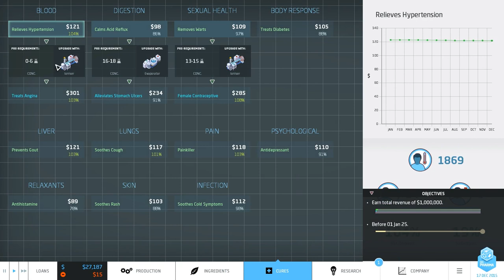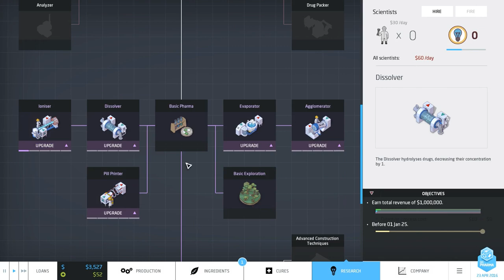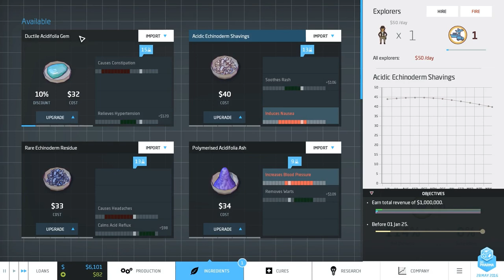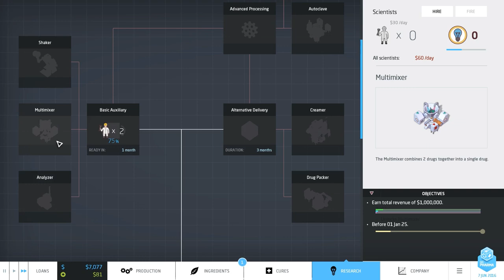Let's Play Big Pharma Gameplay - Part 4 - Corporate Expansion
Part 4 of a new series, the Big Pharma Letsplay! In episode 4 actually do some productive stuff, yay!

About Big Pharma

What if you had it in your power to rid the world of disease, to improve the lives of millions, to ease suffering and cure the sick… and earn a tidy profit? As the head of your own Pharmaceutical Conglomerate you have this power resting in your hands. Will you use it for good?

Hey there, I'm Twisted, and I'm one half of this channel! If you decide to subscribe you can expect two new videos every day - Let's Plays, first impressions, reviews, previews, playthroughs, walkthroughs and gameplay of new releases and of my all-time favorites. All games featured on the channel, be they AAA or indie, are PC games, and the link to buy them (or download them for free) is usually in the description. Thank you very much for watching (and reading this description) and I hope I'll see you again.